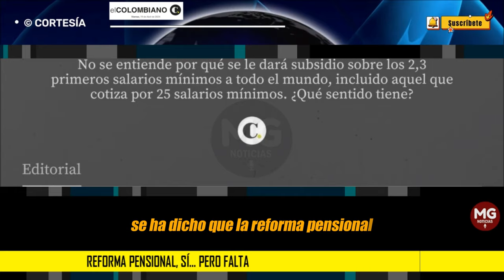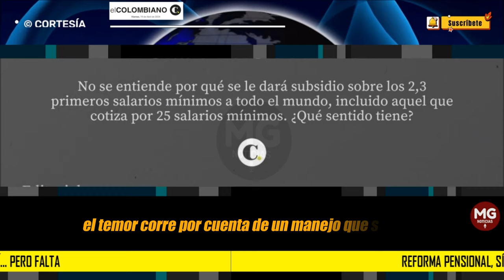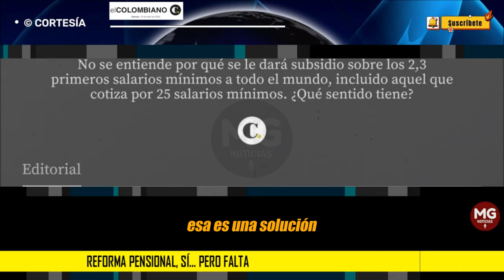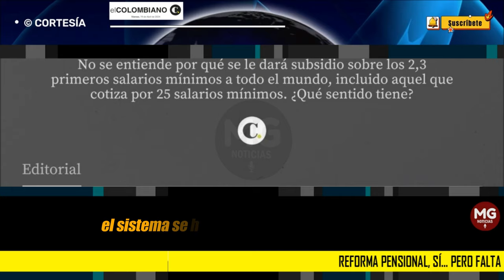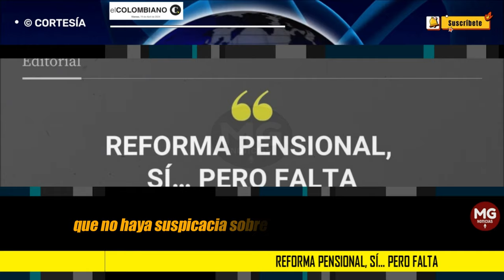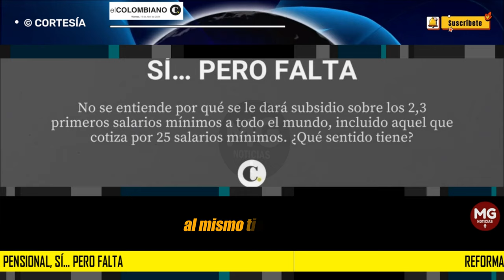REFORMA PENSIONAL, SI... PERO FALTA 🛑 Editorial El Colombiano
No se entiende por qué se le dará subsidio sobre los 2,3 primeros salarios mínimos a todo el mundo, incluido aquel que cotiza por 25 salarios mínimos. ¿Qué sentido tiene?